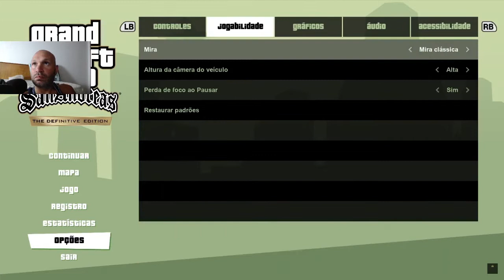Gta San Andreas Definition Edition Bug Og Lock